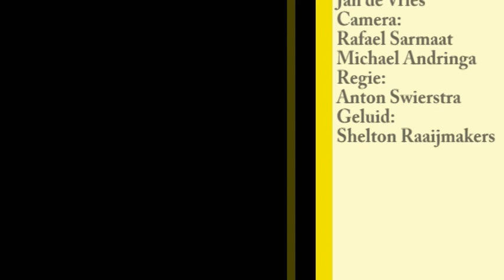Gouden Bergen met Karen Vasbinder